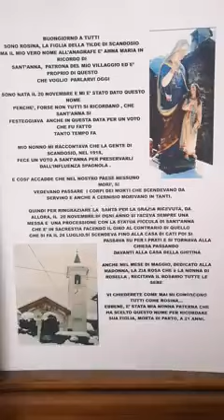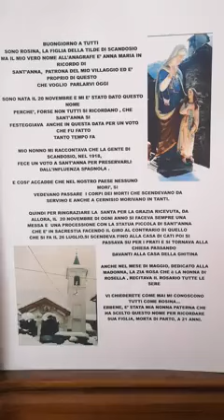a Scandosio da "Nozauti", il patois parlato in Valle Soana